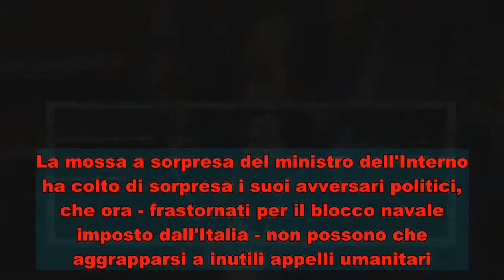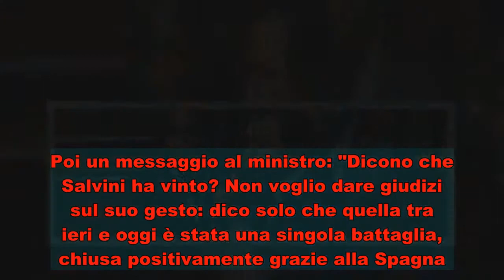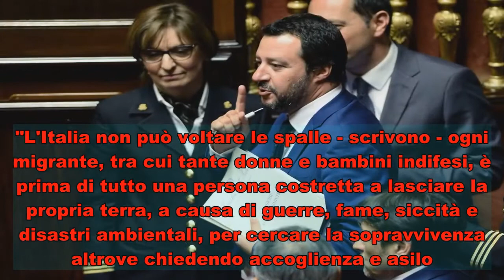I buonisti processano Salvini: "Riapra subito i porti italiani"